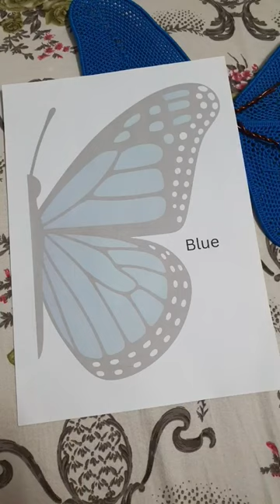Crochet 3D blue 🦋 butterfly with sequins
I am obsessed with butterflies. And it shows in my work. Here is another one in the making.
This is to go on the shoulder of one of the showstopper gowns. I'll share the final piece photos soon
To get more updates on the show and behind the scenes join my exclusive Facebook community.